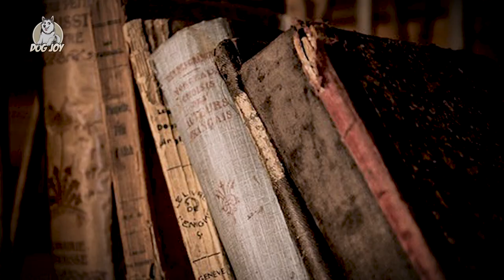Rottweilers 101: Everything You Need To Know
Amazing facts about the Rottweiler Dog Breed

The Rottweiler is a fantastic breed of dog that is sometimes misunderstood. When you get to know and live with the breed, you'll realize he's not just a guard dog. The Rottweiler temperament is caring and kind, and despite its size, they are built on love.

Inspired by Animal Insider, Fenrir Canine Show, and Animal Facts.

Inspired by ROTTWEILER 101! Everything You Need To Know About Owning a Rottie Puppy

Inspired by 12 Things Only Rottweiler Dog Owners Understand

Inspired by 7 Things You Must NEVER Do To Your Rottweiler Dog

Inspired by Rottweiler: The Pros & Cons of Owning One

Inspired by Rottweiler Dogs 101 - Top 10 Facts About the Rottie